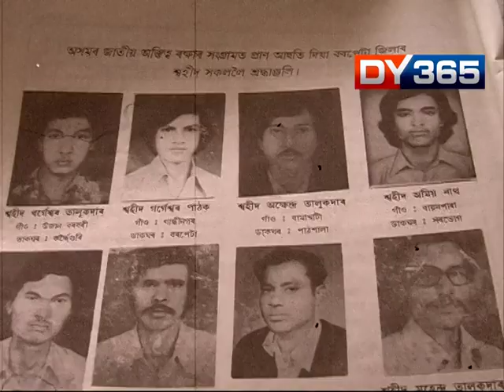WHATIS THE RESULT OF ASSAM AGITATION ? DEPUTY SPEAKER ASKED